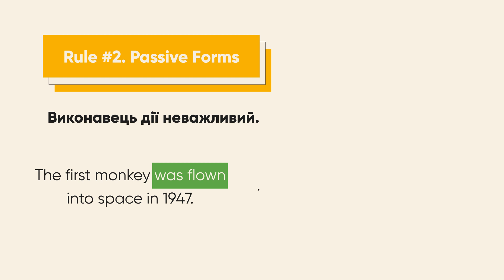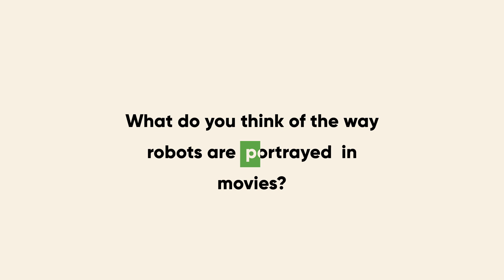Пасивний стан | Passive Voice | ЗНО АНГЛІЙСЬКА МОВА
ГРАМАТИКА: Passive Voice

1:08 - Правило 1: коли зміщується фокус з виконавця певної дії на те, чого вона стосується
1:24 - Правило 2: коли нам не важливо і не цікаво, хто виконував дію
1:42 - Правило 3: коли виконавці невідомі, тож ми просто не можемо сказати інакше
1:55 - Правило 4: коли виконавці очевидні.

Актив-пасив, пасив-актив. Яка ж різниця? Поговоримо про пасивну конструкцію в англійській.

Що ще? Звісно, що меми ;) Куди без них?

Повний курс «Ізі ЗНО. Англійська мова» можна переглянути на